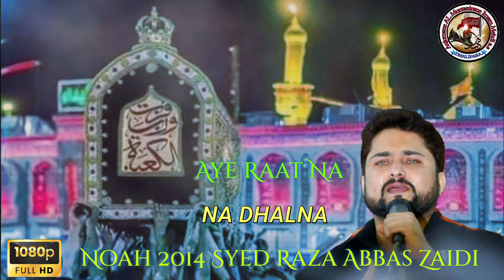The Untold Story: Aye Raat Na Dhalna | Noah 2014 Syed Raza Abbas Zaidi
SYED RAZA ABBAS ZAIDI
SOZ O SALAM SPECIAL EDITION ALBUM 2014
SOZ: AYE RAAT NA DHALNA KALAM POET: SYED NASIR HUSSAIN ZAIDI Released By: One Ten Production Label: RAZ Records

▶️All Rights of Nauhas, artwork, logo, audio & video are reserved by Syed Raza Abbas Zaidi.
▶️All Rights for Worldwide and Online sale and distribution are reserved by RAZ Records
▶️All Rights for production, sale and distribution of audio and video in Pakistan are reserved by OneTen Production

Copying, re-distribution and editing of any kind is prohibited and will be an infringement of copyright Category

"Follow on Instagram" "Follow on Twitter" "Follow on Google Plus" "Follow on Dailymotion"